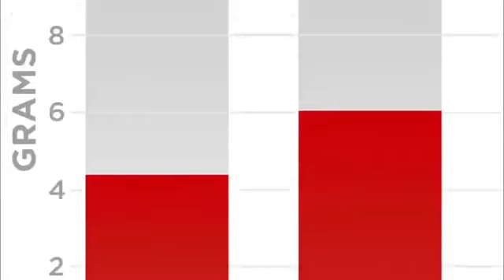BEACHBARS :D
xoxo

Coach Paulina